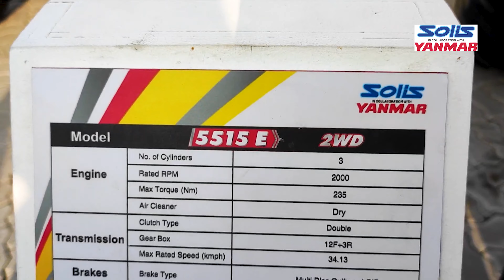Solis Yanmar 5515 E Series | Solis Yanmar Mini Tractor 4wd | सॉलिस यानमार मिनी ट्रॅक्टर 2wd